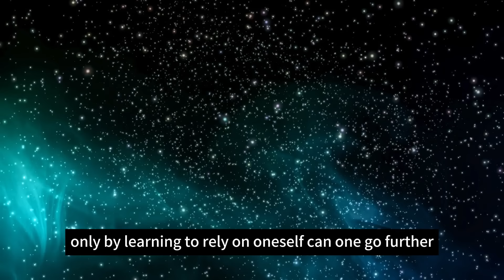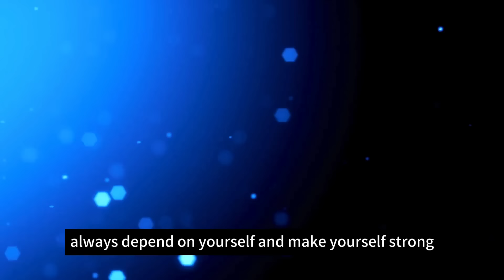When One Grows Old and the Partner Is Gone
Discover the profound wisdom of aging through the touching story of Grandpa Li. In this video, we explore the realities of growing old, from the challenges of losing a lifelong partner to the joys of relying on family and friends. Grandpa Li's journey offers valuable lessons on how to find happiness and fulfillment in later years. Learn about the importance of support from children, neighbors, and even professional caregivers. Whether you're facing your own aging concerns or supporting a loved one, this story provides heartfelt insights and practical advice for a happier, more secure retirement.